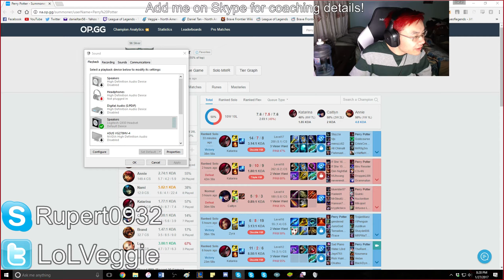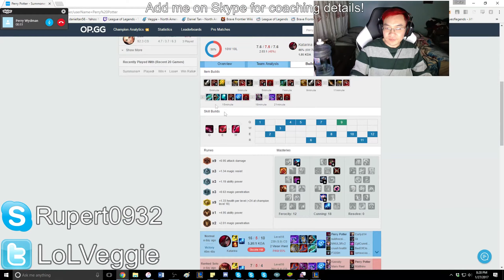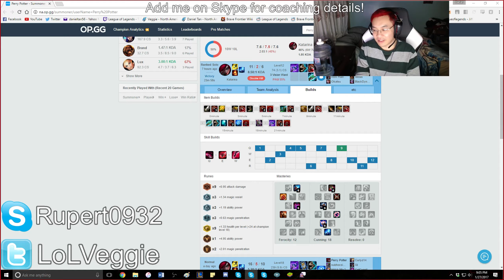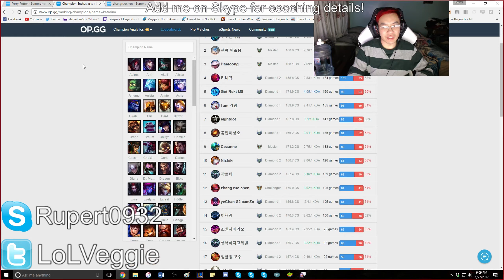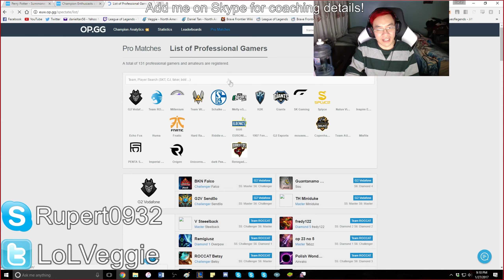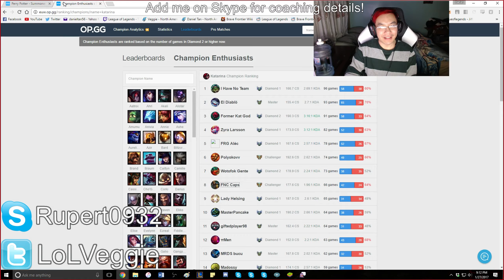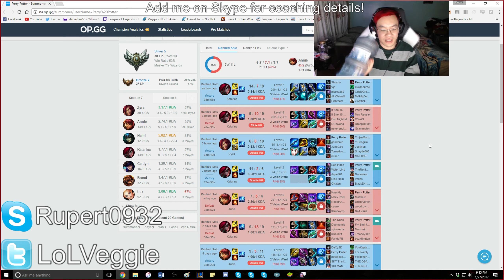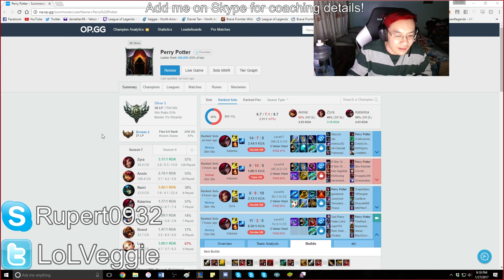[Coaching - Mid][Silver 5] League of Legends - Katarina